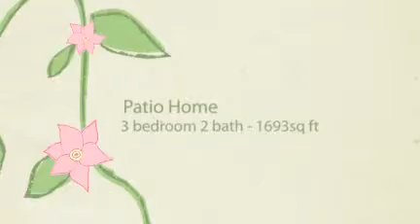1707 Open Bay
Lovely patio home on the golf course.